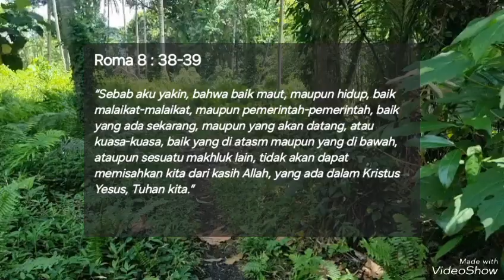AYAT ALKITAB SEMANGAT HIDUP II AYAT ALKITAB II OFFICIAL VIDEO